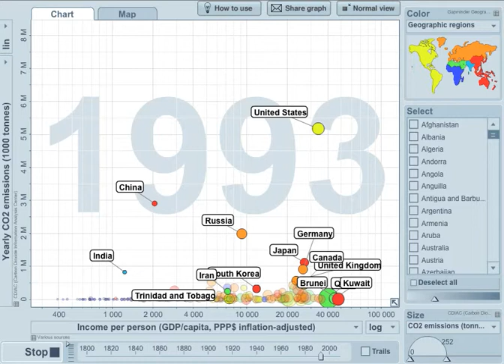Movie 1.2.1 Historic carbon emissions for different countries